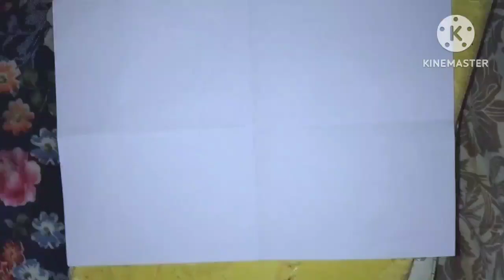pattiya banana shikhiye /how to draw leaf 🌿/leaf sketching.